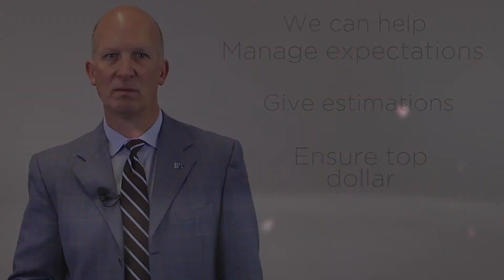Dean Weissman, Realtor * Trends over the next 12 months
The Dean Weissman Team has been serving Colorado Springs real estate needs for nearly 3 decades.  Our knowledge and undeniable experience give our clients' the competitive edge to make all of their real estate dreams come true.  The Dean Weissman Team at The Platinum Group, Realtors, CALL / TEXT Today!